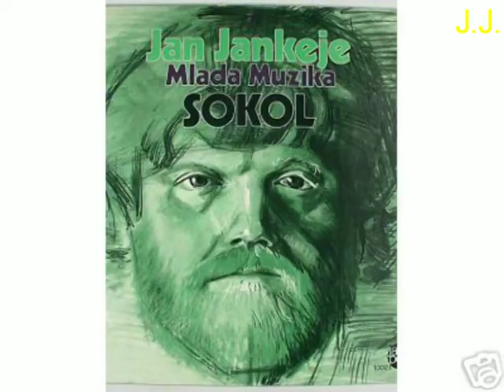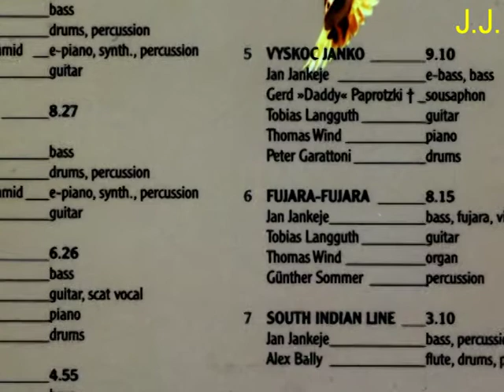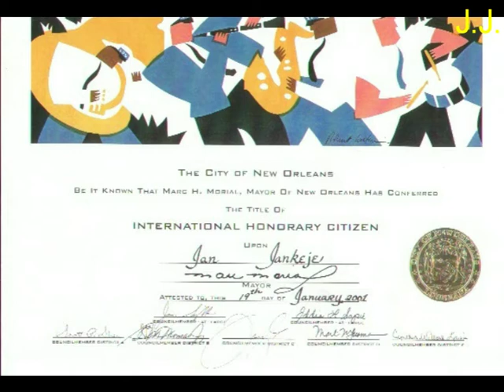JAN JANKEJE - SOKOL - CD jp 1076 Mlada Muzika "Fujara Fujara"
JAN JANKEJE - SOKOL - CD jp 1076 Mlada Muzika "Padarliadadie"
Musicians:Jan Jankeje - bass, e-bass, fujara, violine, sheeps, percussionTobias Langguth- guitarMartin Ederer †- guitarFritz "Tony" Haug guitarAlbert Mayer - guitarGerd "Daddy" Paprotzki †- sousaphonThomas Wind - piano, OrganGünther Sommer - percussionAlex Bally- drums, percussion, flutePeter Garattoni (GAGA) - drums1 Sokol 9.052 Padarliadadie "Roger Kiste" 8.273 Gertuska 6.264 Elsa Marie 4.555 Vyskoc Janko 9.106 Fujara-Fujara 8.157 South Indian Line 3.10All compositions and arrangements by Jan Jankeje © 2009 by Reinsburg Music, except “South Indian Line” composed by Charly MarianoProduced by Jan Jankeje, recorded in April 1976 and July 1979 at  Tonstudio Zuckerfabrik, Stuttgart and in February 1979 at Tonstudio Galgenberg, Schwabbach, engineers: Christoph Wertz and Ewald SchumacherIllustration: Hans Madlinger, coverdesign: GJ, front cover photo by Bernd Eidenmüller (CD)The first release was in 1979 LP jp 1002
JAN JANKEJE in Bratislava, Slowakei, ehemals CSSR geboren, beginnt bereits im Alter von 4 Jahren unter dem Einfluss des sehr musikalischen Vaters Geige zu spielen und unternimmt seine ersten Schritte in Richtung Jazz mit der Ragtime Jazz Band Bratislava, in der er Kontrabass und Geige spielt. Ab 1966 studiert er 2 Jahre Geige auf dem Konservatorium in Bratislava und wechselt dann endgültig zum Kontrabass (zu große Hände für ein filigranes Geigenspiel). Seine ersten öffentlichen Jazzkonzerte absolvier er im Alter von 15 Jahren und erwirbt 1967 bei einem Konzert auf dem Jazzfestival Pserove, damals CSSR als “sympathischster Festivalteilnehmer” den ersten Preis.1968 immigriert er in die BRD. Aufgrund seiner  außergewöhnlichen musikalischen Fertigkeiten bekommt er schnell ein Engagement im legendäre Atlantik-Jazz-Club in Stuttgart und absolviert Jazz Sessions u.a. mit Ella Fitzgerald, Benny Goodmann, Eugen Cicero und Horst Jankowski. Als er seine Liebe zum “Neuen” Jazz entdeckt, studiert er 4 Semester Kontrabass und Komposition an der Musikhochschule und Jazzakademie in Graz/Österreich und gründet 1971 seine erste Band mit Harry Rettenbacher. Um sich technisch noch mehr zu verbessern, studiert er weitere 8 Semester an der Musikhochschule in Stuttgart Kontrabass. Dort war er der erste Jazzer unter den Studenten der klassischen Musik. Während dieser Zeit spielt er sämtliche Stilrichtungen des Jazz und der Klassik. Dabei lernt er neben vielen anderen Vertretern des “Neuen” Jazz auch Dieter Bihlmaier kennen. Neben seiner Tätigkeit in der Dieter Bihlmaier Selection spielt er viele weitere Konzerte in wechselnden Formationen u.a. mit Lionel Hampton. 1974 gründet er seine legendäre und sehr erfolgreiche Band JAN JANKEJE Mlada Muzika, u.a. mit Peter Garattoni (u.a. bei Zero, Nexus, Jonathan, Eulenspygel). Die Auflistung seiner musikalischen Aktivitäten ist seitenfüllend. Abschließend sei erwähnt, dass er bei der ersten LP des United Rock and Jazz Ensembles die Aufnahmen Organisation mit damals seiner IG Jazz durchgeführt hat,  und 1980 mit dem Preis der Deutschen Phonoakademie ausgezeichnet wurde, als musikalischer Begleiter im Württembergischen Staatstheater Stuttgart (Nico Kemmer) tätig war, den Soundtrack für Rainer Werner Fassbinders letzten Film “Querelle” komponierte, mit den bekanntesten Jazzmusikern durch die ganze Welt tourte und bis heute musikalisch tätig ist.
Track title
Length
1. Jankeje, Jan - Sokol
9:05
2. Jankeje, Jan - Padarliadadie
8:27
3. Jankeje, Jan - Gertuska
6:26
4. Jankeje, Jan - Elsa Marie
4:55
5. Jankeje, Jan - Vyskoc Janko
9:10
6. Jankeje, Jan - Fujara-Fujara
8:15
7. Jankeje, Jan - South Indian Line
3:10